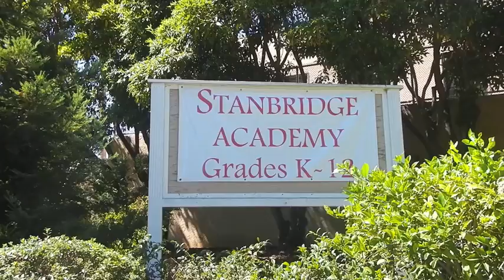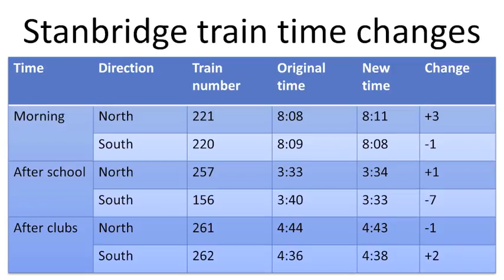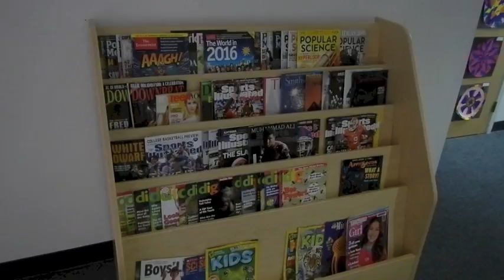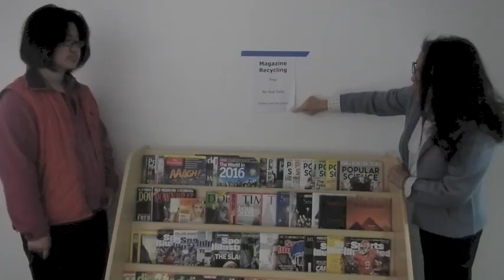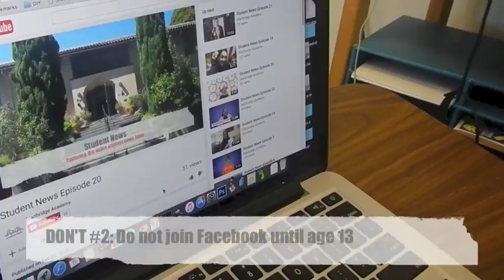Student News Episode 26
Episode 26 features:
• Daniel's report on the Poplar Ave. Caltrain bridge construction and potential shuttle delays
• Alison's report on what students did over Spring Break
• Arlene's report on the hallway magazine rack and the magazine recycling program supervised by Joanna
• Skylar's PSA reminder to register for EdRev
• Benji's report on the 8th grade promotion and senior graduation photos
• Bobby's report on social media DOs and DON'Ts

Stanbridge Academy is a is an independent K-12 school for students with mild to moderate learning differences and social communication disorders in San Mateo, CA.To learn more about Stanbridge Academy, visit our